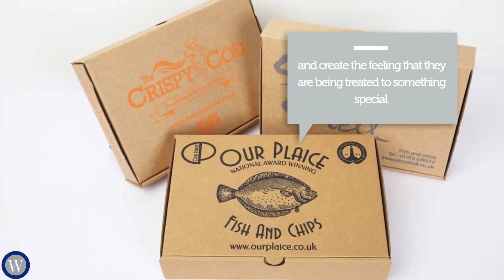Christmas Packaging - Wyatt and Ackerman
For more information on our Christmas themed packaging, please visit our